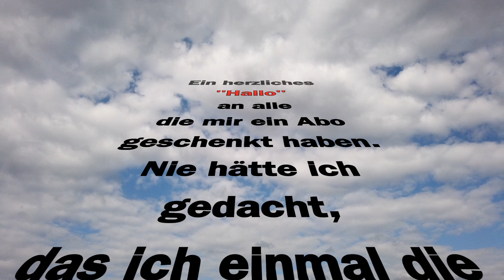Vielen Dank für 200 Abonnenten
Hallo zusammen, ein herzliches Dankeschön an Alle, die mir ein Abo geschenkt haben. Das motiviert und macht gleich doppelt Spaß.             Vielen, vielen Dank